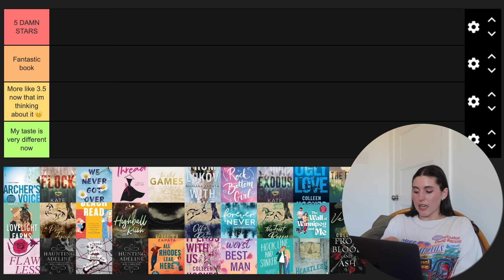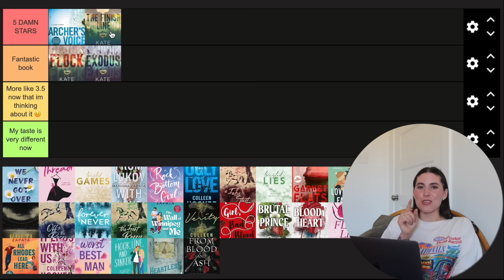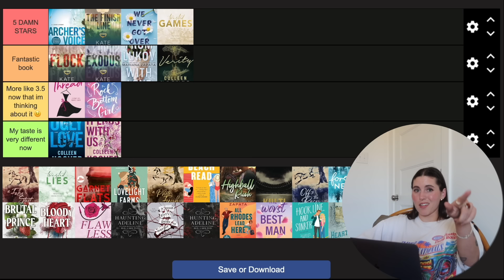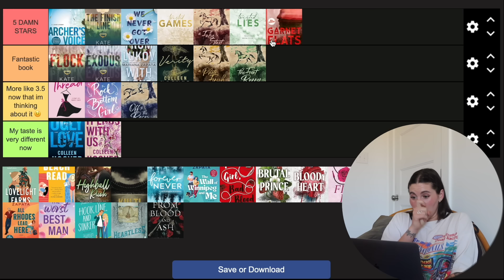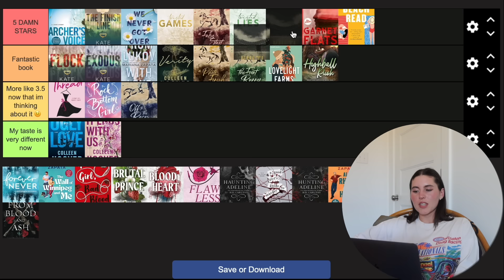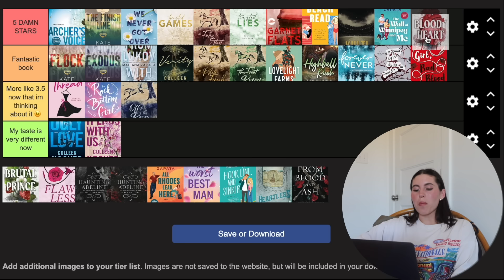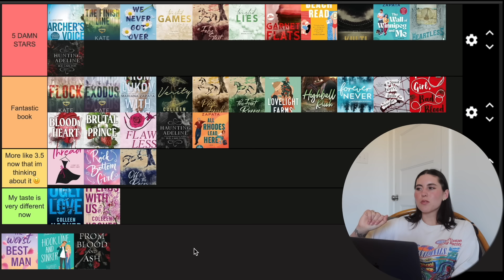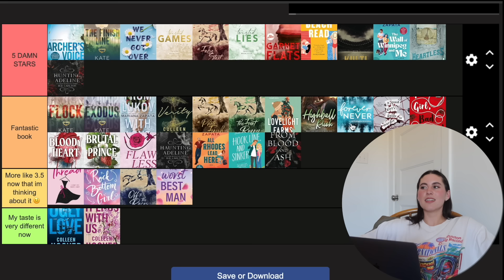Tier ranking my 4 & 5 star reads from 2022 | VLOGMAS DAY 18